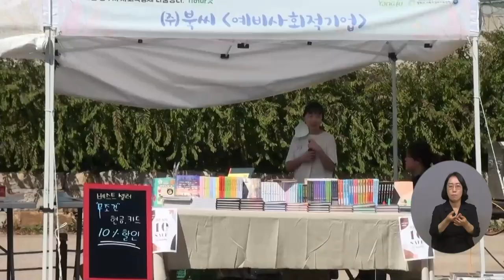복지TV뉴스 1625회 10월 5일 (수) 주요5 양주시, '기버마켓' 회암사지 왕실축제 정운선 기자